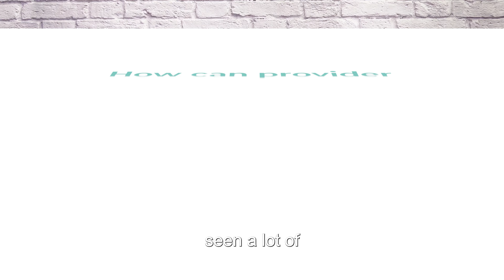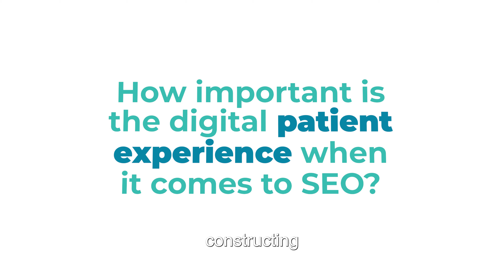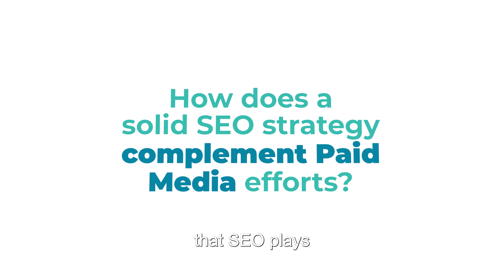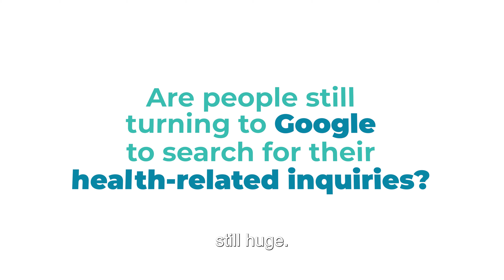Strategic Healthcare SEO in 2024: Improving the Digital Patient Experience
Explore the evolving landscape of SEO for healthcare organizations in the digital age on this episode of Ignite! Our hosts, CEO, Alex Membrillo, and VP of Earned and Owned Media, Rob Sauter share actionable strategies for enhancing the digital patient experience and ensuring privacy.

Uncover the collaborative power of paid and earned media to boost reach, and visibility, and reduce acquisition costs. Stay ahead in 2024 by integrating SEO into your marketing mix for sustainable growth.

RELATED RESOURCES

SEO Ranking Factor – How Thin Content Hurts Site Ranking and the Patient Experience